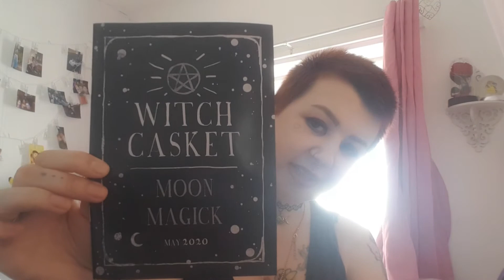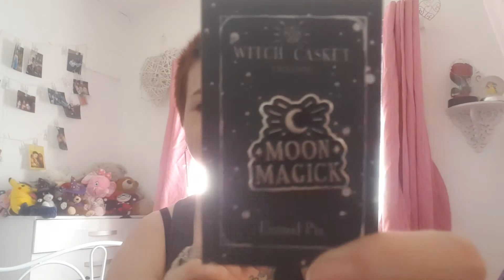Witch Casket May subscription box review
Hi guys!!
So this video I am reviewing Witch Casket May box. Come check out what's inside!!
Follow them on facebook @Witchcasket